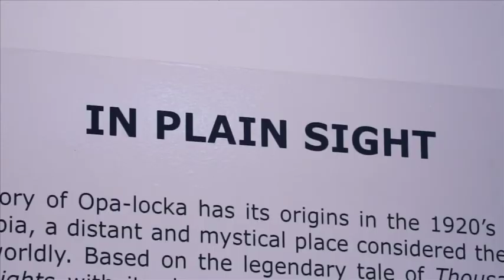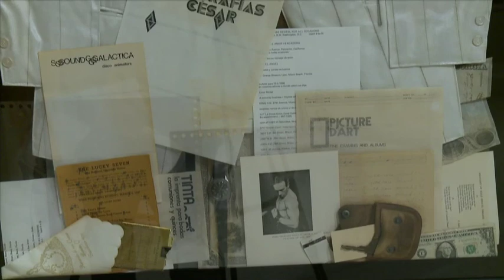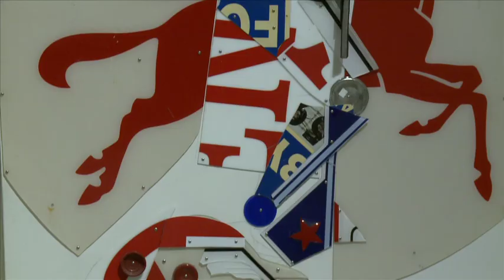Artists One Generation After Exile & Glass In The Garden | Art Loft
In this edition of art loft, we visit the art of transformation series in Opa-Locka, the Miami generation exhibit at the Museum of Fort Lauderdale and the Dale Chihuly glass garden exhibit at the Fairchild Tropical Botanic Gardens.